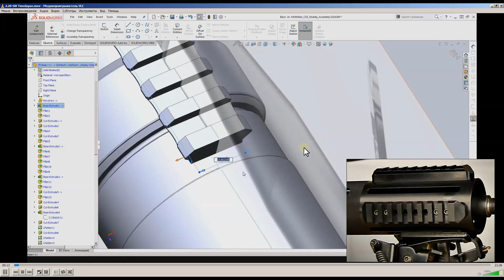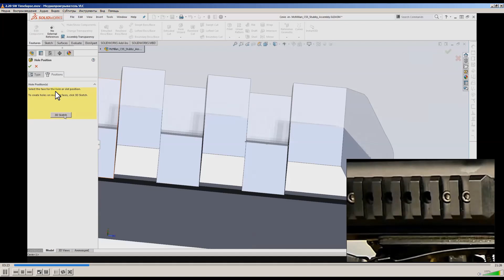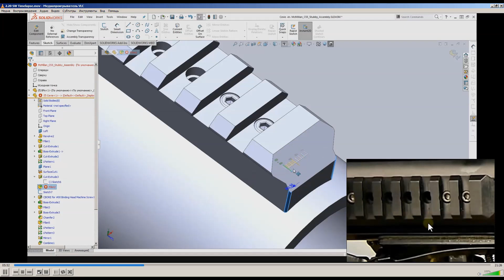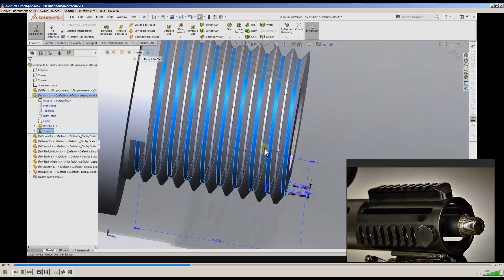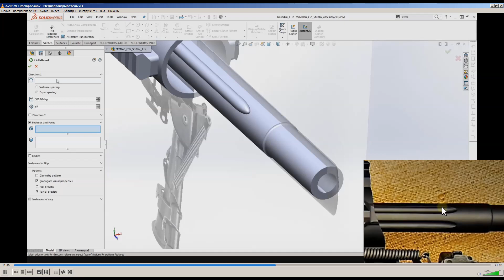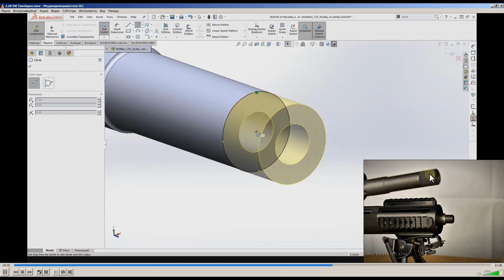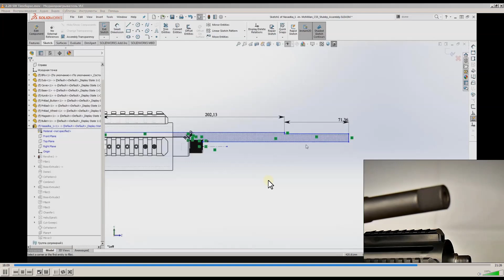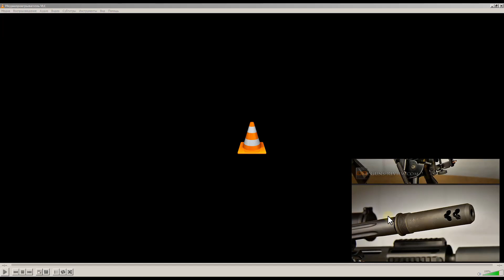2.20 SW. Дульный тормоз. Часть 1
Делаем несколько дульных тормозов, а также глушитель.